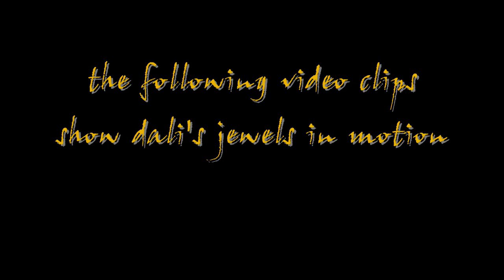Backpacking Europe 2010- Dali Theater Museum, Figueres, Spain.wmv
The Dali Theater Museum in Figueres, Spain was built on the site of the old theater (hence the name) and inaugurated in 1974. It contains a huge range of Salvador Dali's talents, from his early works through to the last years of his life. Dali is buried in the floor there. A permanent exhibit called the Dali Joies collection sparkles with the incredible jewels Dali created (also the original designs for each: sketches, drawings and paintings). The Teatre-Museu Dali is a tribute to the greatness and talent of this incredible surrealist artist.